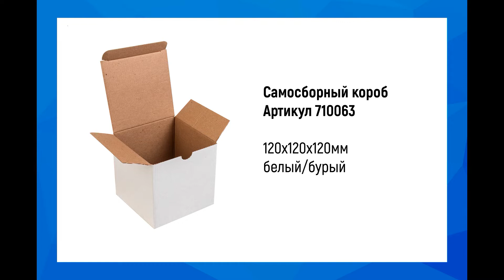Белая самосборная коробка для кружек 12x12x12 см - купить в розницу от 1 упаковки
Самосборный короб, 120*120*120мм, ТЕ-23, белый/бурый (для кружек)
Артикул: 710063